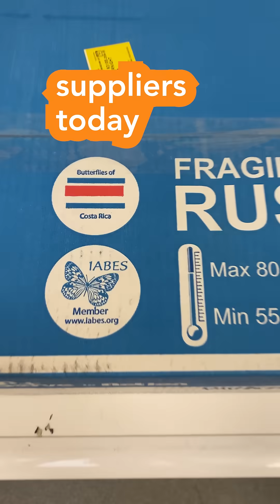Unboxing 500 butterfly chrysalis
Unbox 500 butterfly chrysalis on the best day of the year with Butterfly Wrangler Tess! We just got our first shipment of the summer. Visit us and peek into the emergence chamber, you might see an adult butterfly coming out.